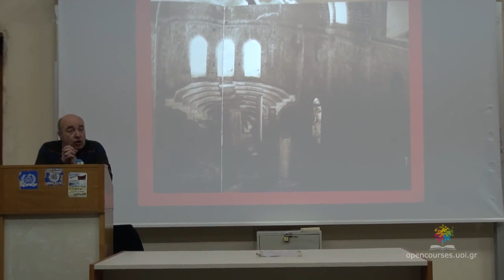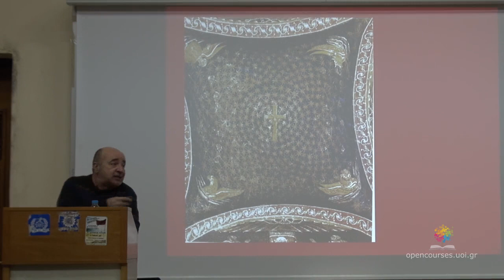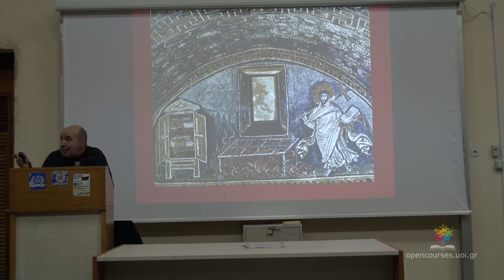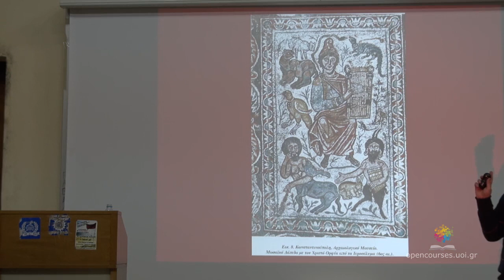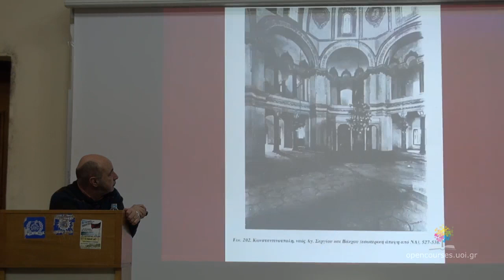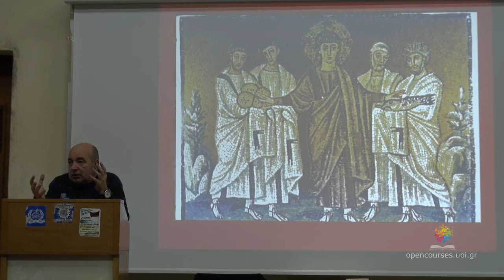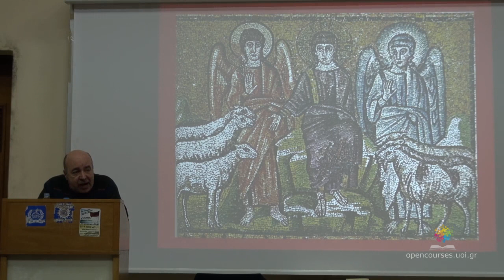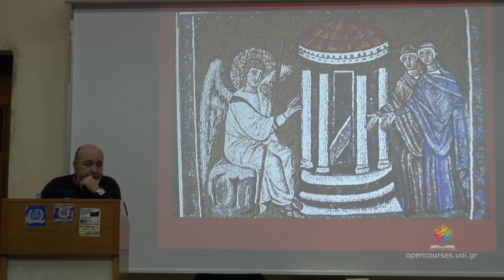Διάλεξη 6 - Επισκοπική καθέδρα, Gialla Placidia, Αγ. Αποότολος του Νέου στην Ραβέννα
ΕΙΣΑΓΩΓΗ ΣΤΗ ΒΥΖΑΝΤΙΝΗ ΑΡΧΑΙΟΛΟΓΙΑ ΚΑΙ ΤΕΧΝΗ - ΔΙΑΛΕΞΕΙΣ
ΑΠΟΣΤΟΛΟΣ ΜΑΝΤΑΣ
ΑΝΟΙΚΤΑ ΑΚΑΔΗΜΑΪΚΑ ΜΑΘΗΜΑΤΑ - ΕΤΟΣ 20215

Η δράση Ανοικτά Ακαδημαϊκά Μαθήματα στοχεύει στην ανάπτυξη ανοικτών ψηφιακών μαθημάτων, διαθέσιμων δωρεάν τόσο στους φοιτητές και τις φοιτήτριες των πανεπιστημιακών ιδρυμάτων, όσο και στο ευρύ κοινό. Η δράση αυτή υποστηρίζει και ενισχύει το δημόσιο χαρακτήρα και την αποστολή των πανεπιστημίων. Με τον όρο Ανοικτό Μάθημα νοείται η ελεύθερη πρόσβαση στο περιβάλλον του μαθήματος και στο εκπαιδευτικό υλικό του.